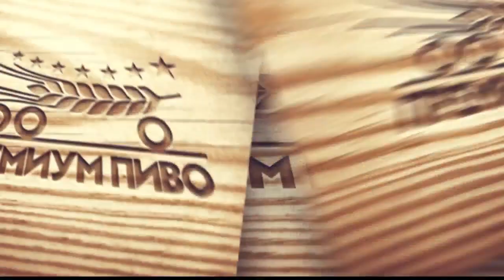ЗАЕДНО НА ЕВРОПСКО - гостин ракометарот на РК ПРИЛЕП, Давор Шокоски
гостин - Давор Шокоски